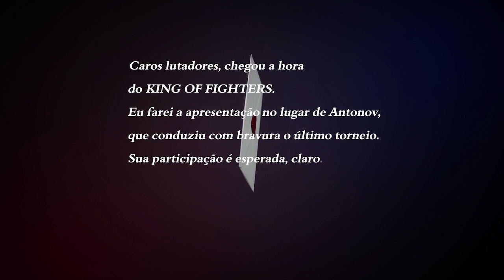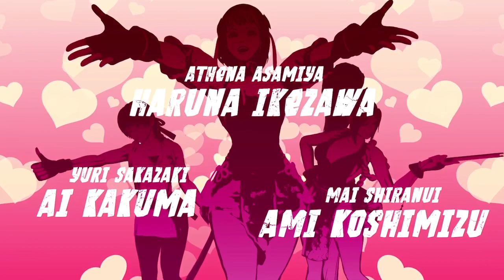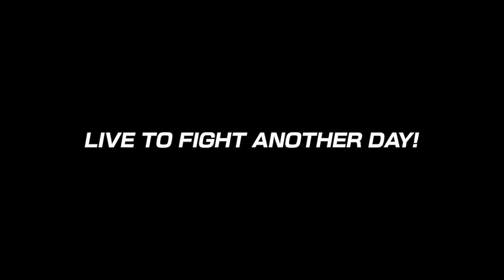The King Of Fighters XV | Gameplay Team Sacred Treasures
Gameplay Team Sacred Treasures de KOFXV